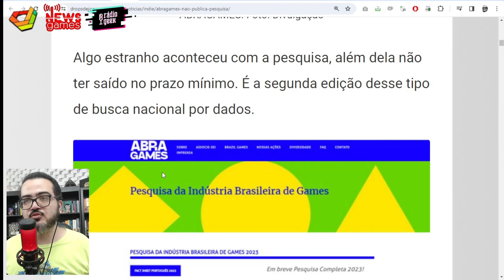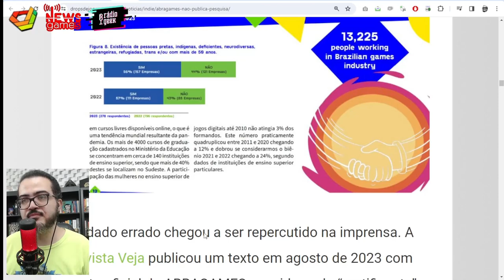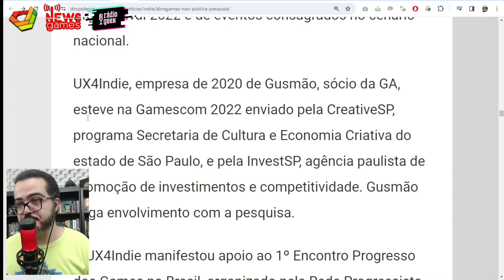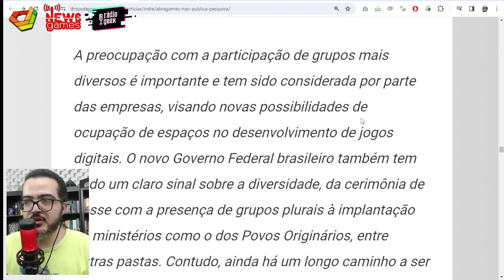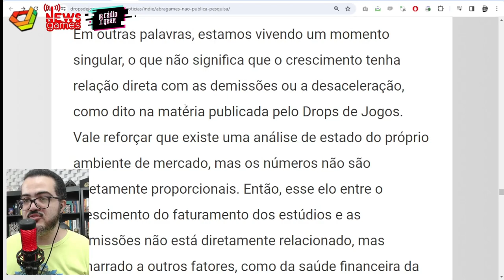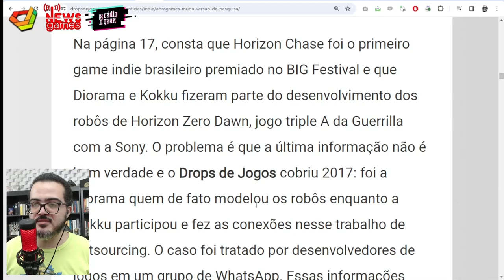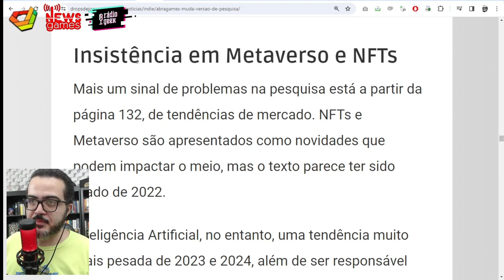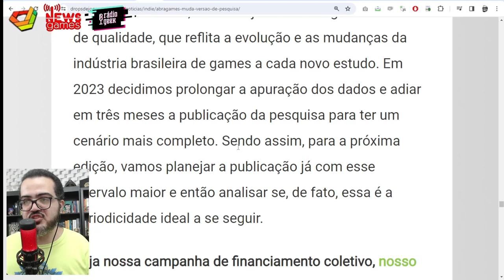DEMISSÕES E A PESQUISA ABRAGAMES